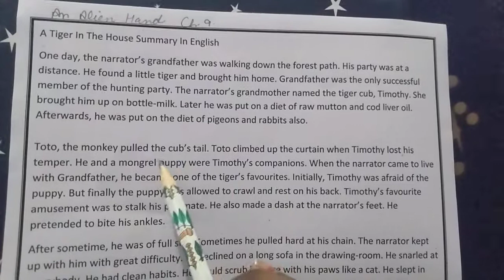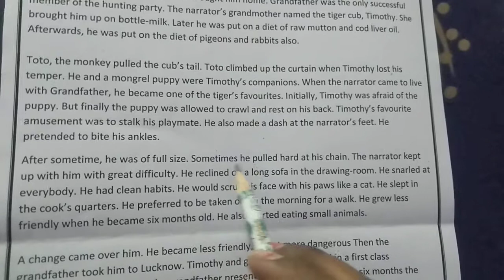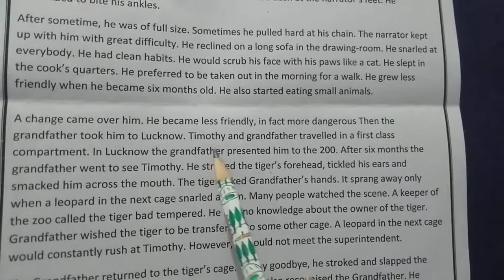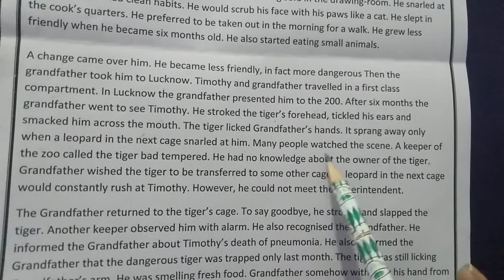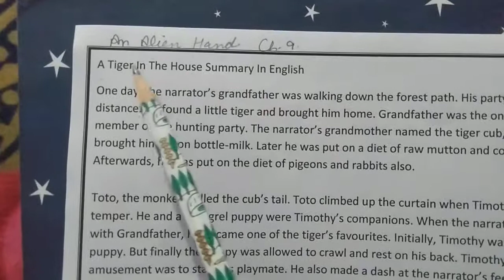Ch-9 "A Tiger In The House" (Summary)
Class-VII (An Alien Hand)